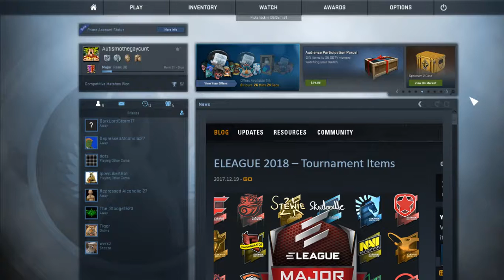CSGO (A skrub playing it)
this is me playing go for goofs and also note i fucked up my birate hence why it is missing so many frames.